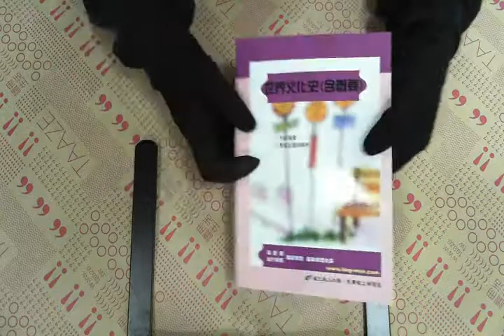TAAZE｜世界文化史（含概要）－高普考地方特考 ... 二手書書況 9789862153260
TAAZE｜讀冊生活網路書店「世界文化史（含概要）－高普考地方特考」，找二手書請至